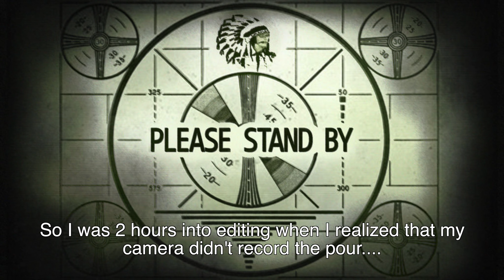Copper Cubes from Scrap Wire and Pipes - ASMR Metal Melting - Trash to Treasure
In this video I try out my new cube molds and use some scrap copper wire and copper pipes I had laying around. I have to admit that there was a pretty big technical malfunction during a critical part but I hope you can forgive it this once and trust I will make it up to you.

Devil Forge FB2Mb Kit
Graphite Ingot Molds
Graphite Cube Molds
Petrobond Sand
Mild Steel for tong build

If you feel like supporting the channel directly or buying me a beer